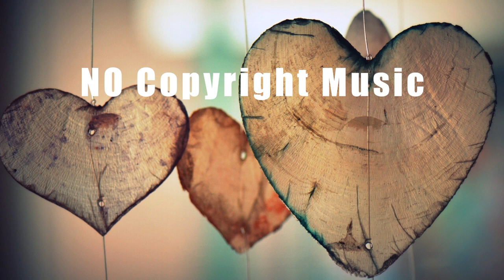No Copyright Music - free indian music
Master Love

1) Credit me! In most cases this means posting a link to my channel or the video of the track you used. This takes about 10 seconds to do, while the track you’re using probably took me hours and hours (and hours). Doing this helps me keep the music free :)

2) You may NOT use my music in an audio track that you intend to put into the Content ID system. This will result in false claims given to people who use my music in their videos. These situations are illegal and have resulted in people being banned from networks etc. DON’T DO IT.

Okay, this one isn’t really mandatory haha. I'm constantly putting out more free music (and it's constantly getting better)

Please Copy and paste to your description